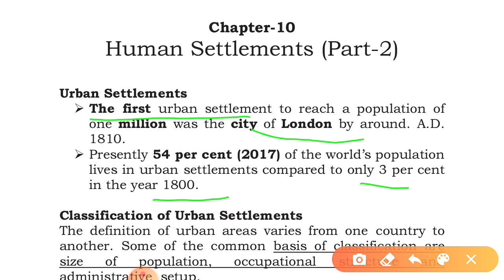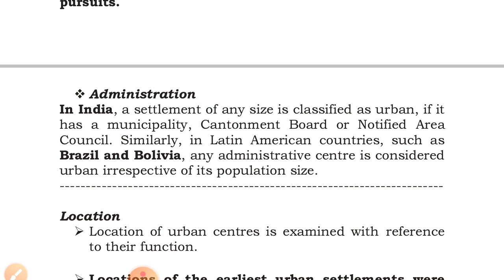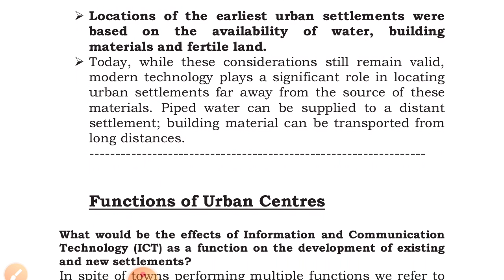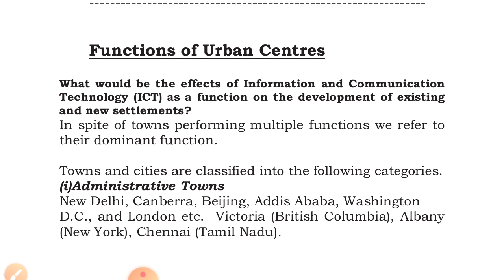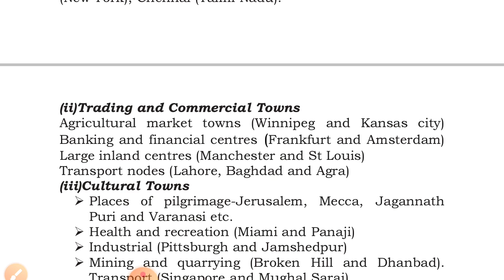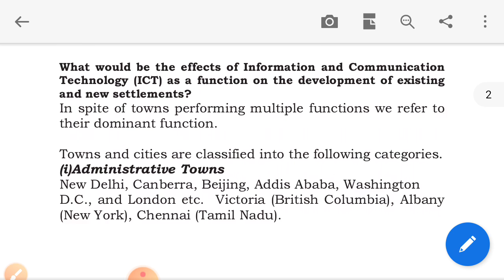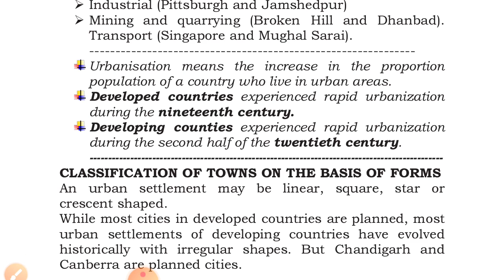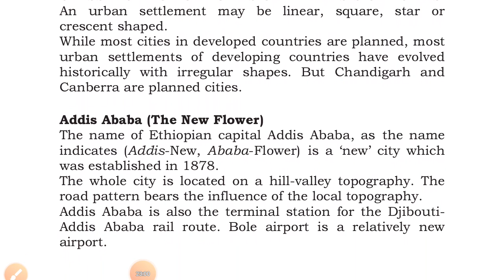Human settlements part 3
Classifications of urban settlements